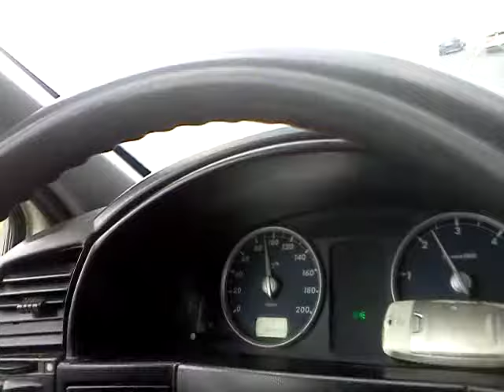Trasa Katowicka holowanie przy 130 km/h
dwaj młodzi panowie jadą na 3 metrowej lince holowniczej z prędkością około 130 km.h